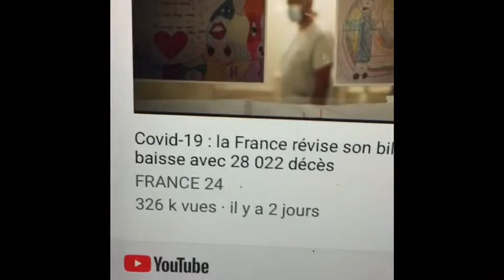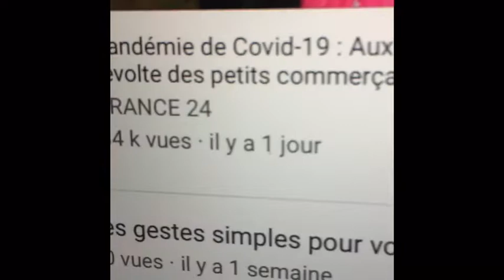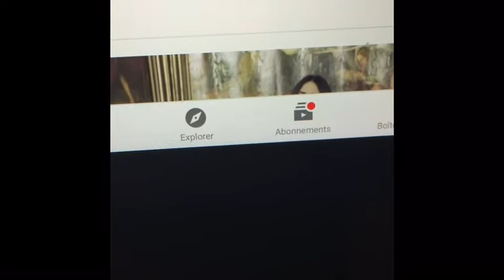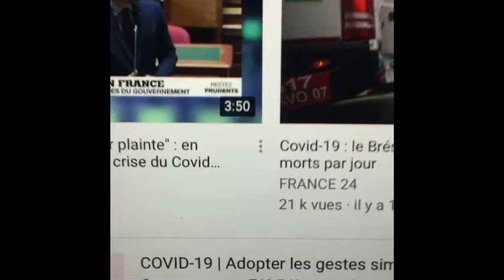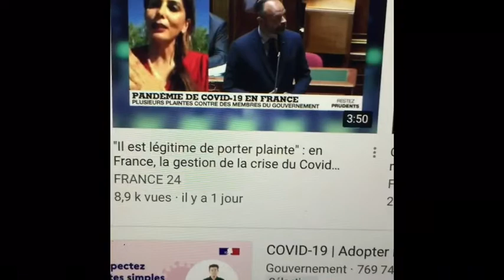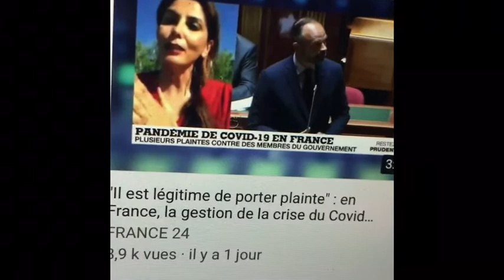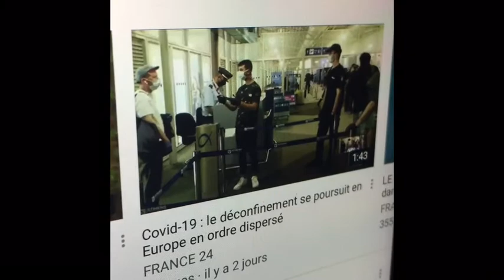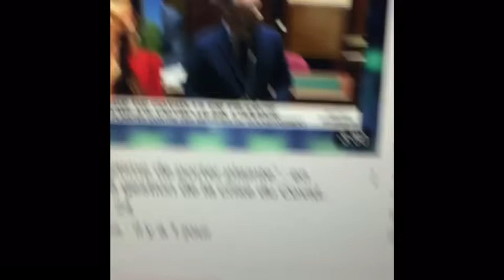LEAD France GJ: la France après la tentative de terrorisme médical et médiatique … et maintenant ? A